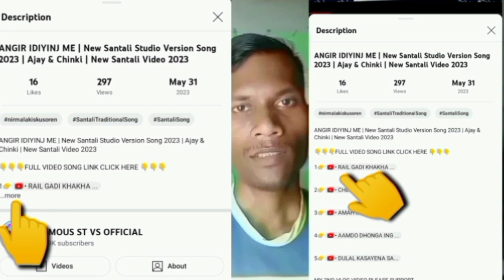RALA PATARA LAPAR LAPAR | New Santali Video Song 2023 | New Santali Studio Version 2023 | Update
# SupaiSoren

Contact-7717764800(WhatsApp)